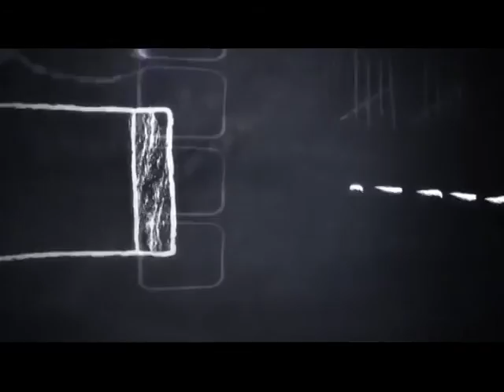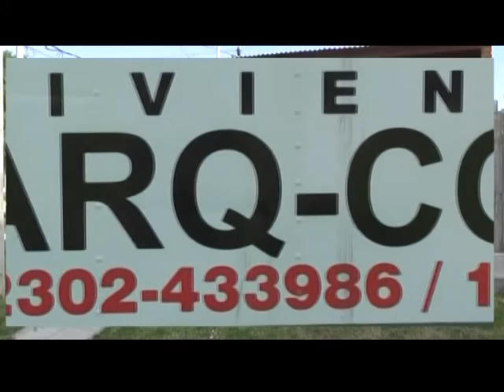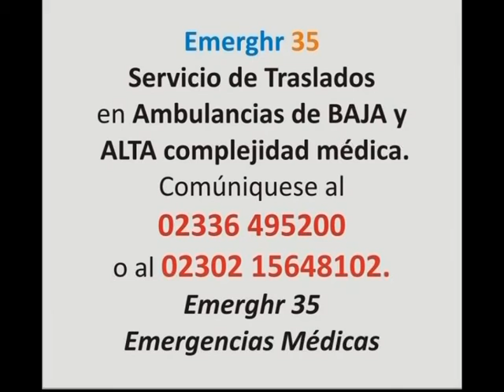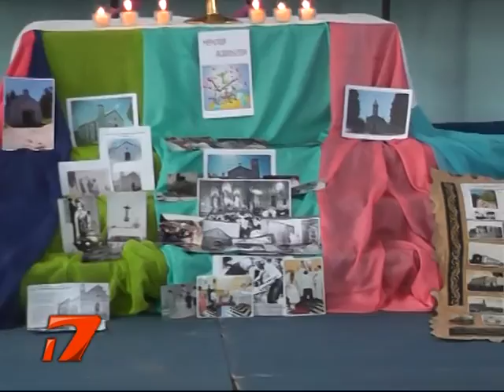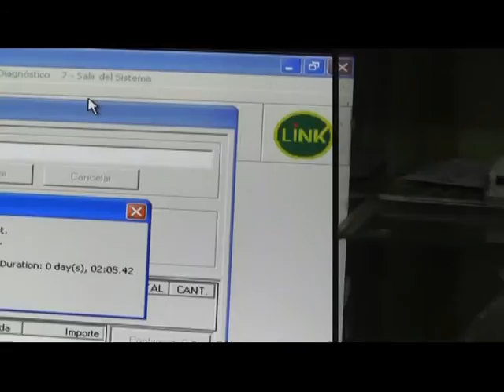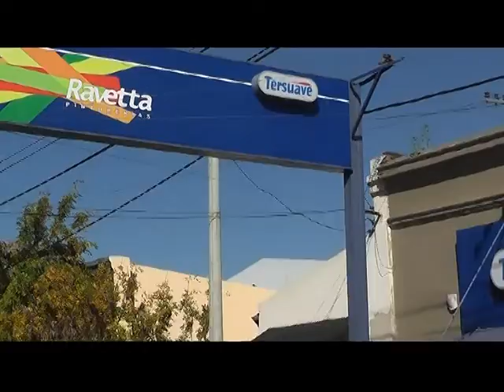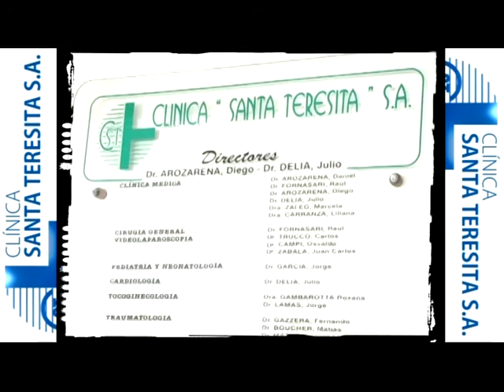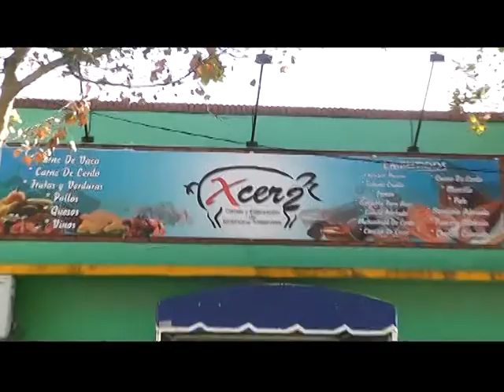nt viernes 18 marzo